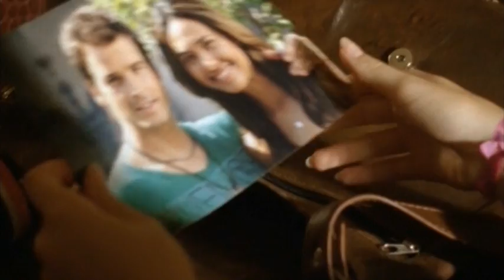Das Traumhotel - Brasilien (Offizieller Trailer)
Markus Winter (Christian Kohlund) checkt inkognito in sein eigenes Hotel in Salvador da Bahia ein, um Diebstähle und Ungereimtheiten zu klären. Seine Tochter Leonie (Anna Hausburg), der er erst vor Kurzem das Management des Hotels anvertraut hat, bleibt skeptisch. Und natürlich kommt es zwischen Vater und Tochter zu so manchem Missverständnis.
Auch die bekannte Schriftstellerin Sarah Ingenhoven (Muriel Baumeister) hat sich ihren Urlaub mit ihrem Sohn entspannter vorgestellt. Während sie unter Zeitdruck ihren Roman fertig stellen muss, langweilt sich Sohn Anton (Nico Liersch) und knüpft Kontakt zu Gitarrist Ricardo (Patrick Nuo). Ricardo kümmert sich um eine Gruppe von Straßenkindern und Anton unterstützt ihn mit Feuereifer dabei.
Die Senioren Henriette (Heidelinde Weis) und Leopold (Peter Weck) hingegen schweben neuerdings auf Wolke sieben und stellen die verrücktesten Dinge an. Grund zur Besorgnis für Leopolds Sohn Götz (Sascha Wussow), der mit seiner Frau Silke (Katharina Stemberger) dem Vater nachreist, um ihn in die Seniorenresidenz nach Deutschland zurückzuholen. Doch Leopold lässt sich nicht so ohne weiteres bevormunden und steht zu seiner neuen LiebeHenriette.
Leonie ist ebenfalls frisch verliebt, offenbar schlägt Gitarrenspieler Ricardo genau die richtigen Akkorde in Leonies Herz an. Doch mit Schmetterlingen im Bauch, leidet die Konzentration aufs Business und das sieht Papa Winter gar nicht gerne. Auch zweifelt Leonies Assistentin Bea (Fernanda Brandao) daran, dass die Tochter des Chefs ihrer verantwortungsvollen Aufgabe gewachsen ist. Hofft sie insgeheim auf Leonies Posten?